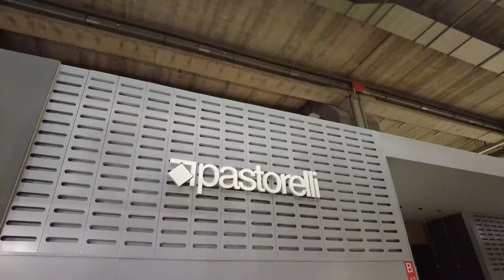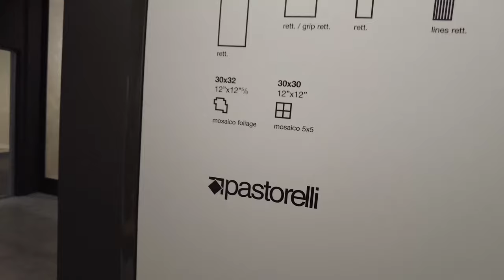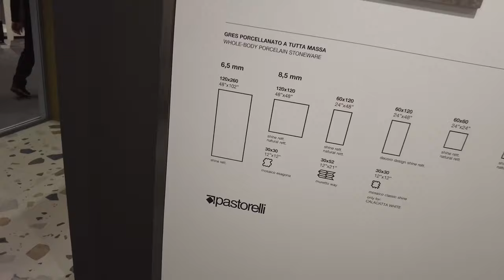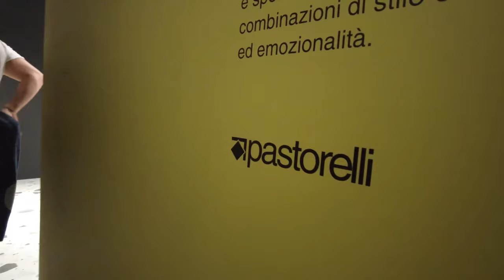Pastorelli - Cersaie2021 bez komentarza